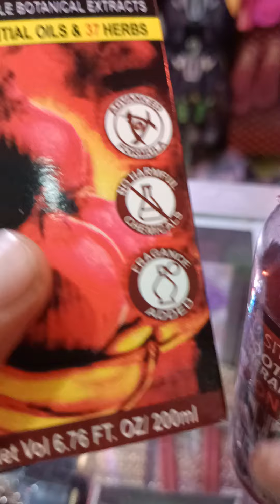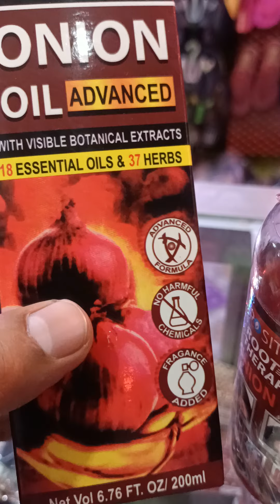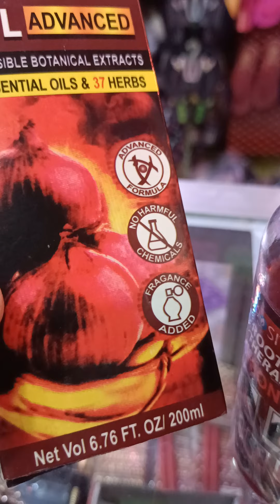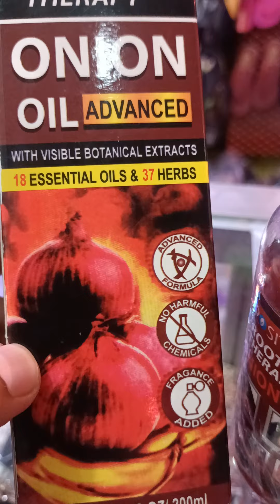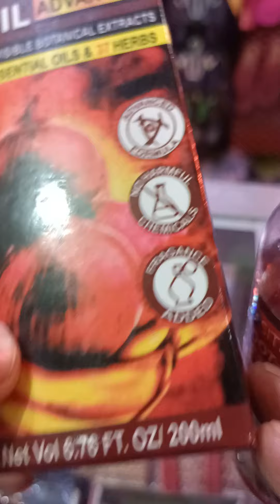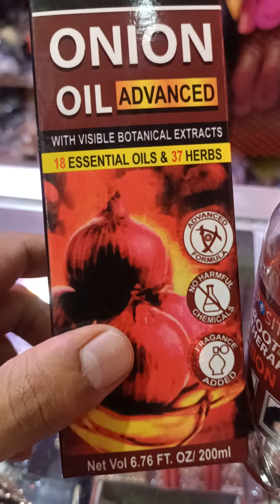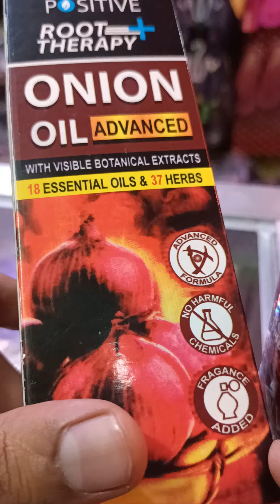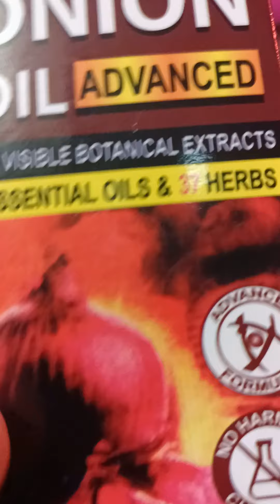ছুল পরা বন্ধ করুন onion oil বেবোহার করে।।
valo maner oil.chaile uce korte paren.